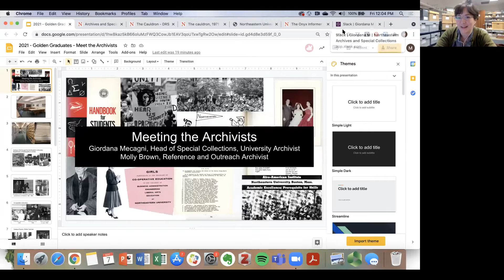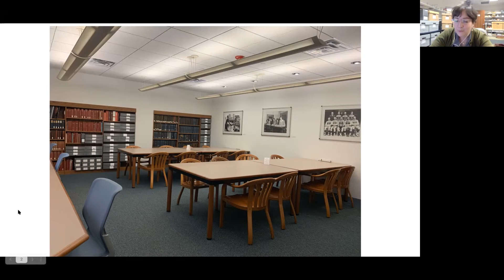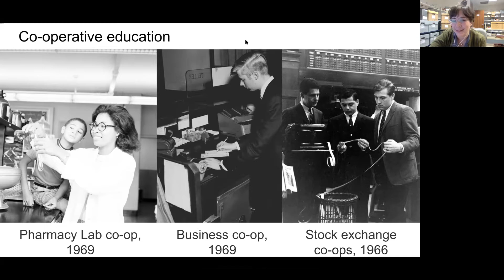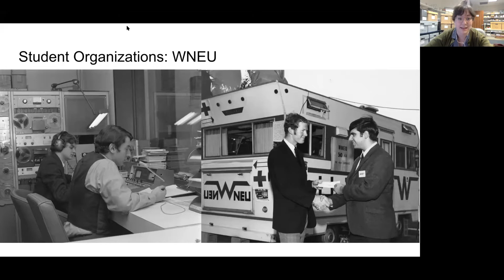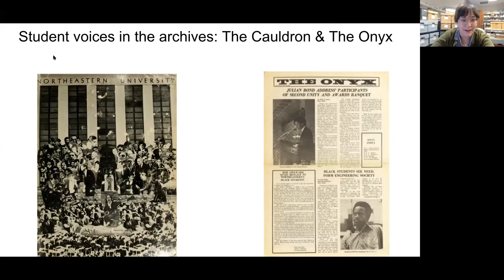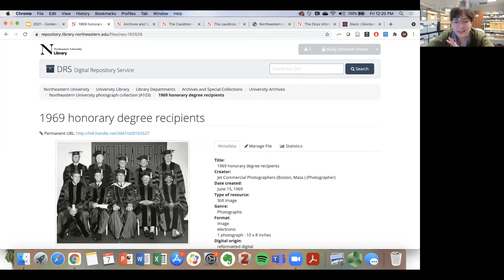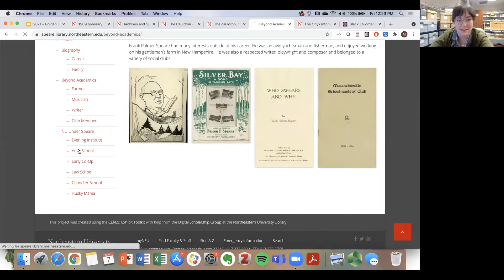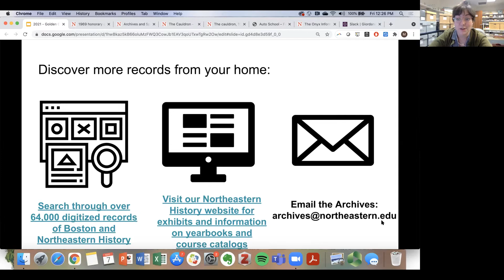Golden Graduates Weekend 2021: Meet the Archivists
Giordana Mecagni, Head, Archives and Special Collections, and Molly Brown, Reference and Outreach Archivist gave a special presentation on the Northeastern Archives.  Learn more about what makes up the Archives Collections and view memorabilia from your time on the Northeastern campus.